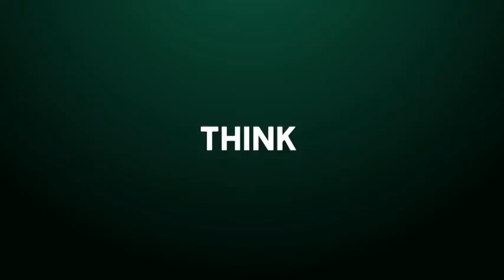SAMSUNG GALAXY M42 5G TRAILER [OFFICIAL]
Finally Galaxy M42 5G is launched.
Here are its specifications:
Display: 6.6"
720x1600 pixels

Primary camera: 48MP

Storage: 6/8GB RAM

Processor: Snapdragon 750G 5G

Battery: 5000mAh Li-Po

Follow innova on our Tiktok handle.